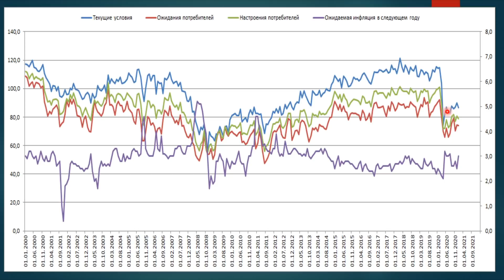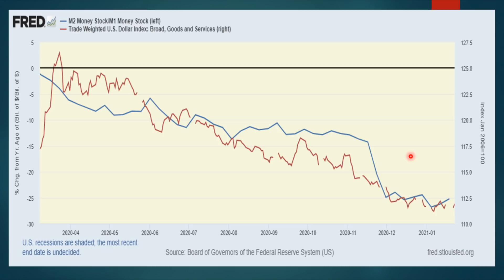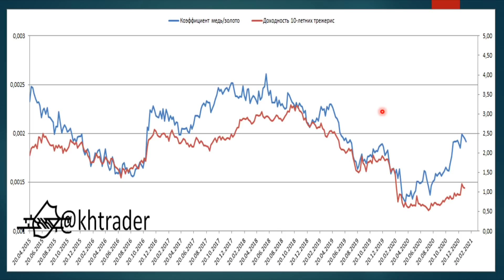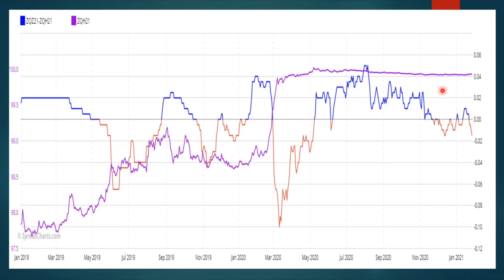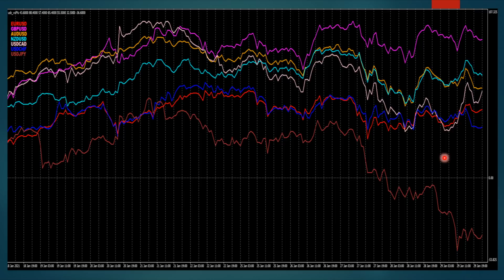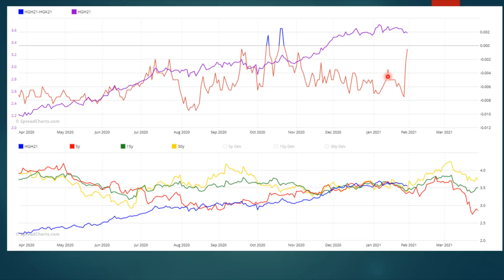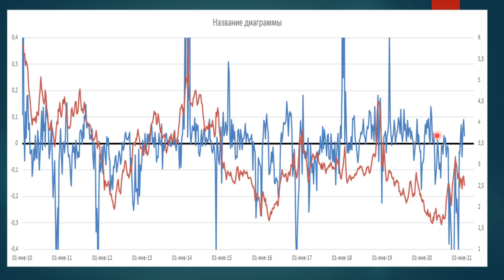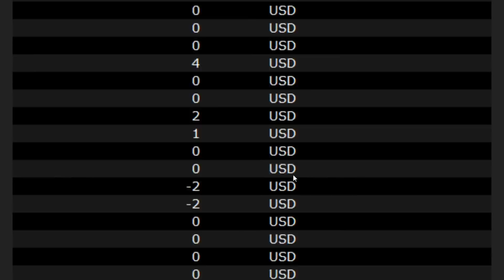Прогноз финансовых рынков/Что ждет финансовые рынки на текущей неделе?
Еженедельный прогноз финансовых рынков. Выпуск №39 от 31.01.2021г: макроэкономика, аппетит к риску, технический анализ, сентимент, выводы и мои позиции на рынке - об этом всем в выпуске.

В этом выпуске больше внимание уделил оценке аппетита к риску, а также более подробно показываю свои сделки.
 Такого вы не найдете в СМИ!!!

00:00 – приветствие и вступительное слово

01:27 МАКРО
01:32 – обзор новых заказов, невыполненных заказов и товарно-материальных запасов товаров гражданского назначения, в декабре в США;
05:31 – обзор потребительского сентимента от Мичиганского университета в США за январь;
05:51 – обзор синтетической модели потребительски расходов и ее компоненты;
07:57 – обзор потребительских доходов/расходов в декабре в США;
09:53 – обзор недельных данных: заявки по безработице и индекс Redbook;
11:35 – обзор денежного мультипликатора в США и котировки доллара;
14:13 – обзор баланса инвестиции/сбережения в США – низкая ставка навсегда!
18:08 – резюмирую по блоку с макрухой.

21:40 РИСКИ
21:46 – обзор коэффициента медь\золото и ставки 10-летних трежерис;
22:26 – авторская модель оценки аппетита к риску «индекс страха»;
24:07 - обзор динамики защитных активов и спекулятивных ожиданий по ним;
26:05 – обзор корзины премий за риск на финрынках развитых стран;
27:57 – ожидания по кривой доходности в США;
29:12 – оценка рыночных ожиданий относительно ставки на основании анализа фьючерсной кривой;
30:29 - обзор ожидаемой инфляции в США и котировки S&P500;
32:36 – резюмирую по блоку с оценкой финансового риска.

34:12 РЫНКИ
34:18 – S&P500: техническая картина.
36:12 – валюты: обзор авторского индикатора оценки индекса доллара, обзор чистой спекулятивной позиции, техническая картина по индексу доллара, обзор сот по валютным фьючерсам на СМЕ, обзор валютной корзины;
41:41 – золото: обзор форвардной кривой на рынке золота и серебра, обзор потоков на финансовом рынке золота (СОТ и ETF), сезонность рынка золота и серебра, техническая картина на рынке серебра.
45:16 – медь: обзор фронтального спреда и сезонность рынка, техническая картина, обзор чистой спекулятивной позиции.
48:45 - нефть: суточный баланс рынка нефти в США, краткий обзор форвардной кривой WTI на бирже NYMEX, авторская модель прогноза рынка нефти (скоринг), обзор фронтальных спредов, позиции по спредам, обзор ОИ по фьючерсам CL, чистая спекулятивная позиция по нефтяным фьючерсам СМЕ, сезонность рынка, обзор опционов на СМЕ, техническая картина.
55:08 – газ: обзор динамики запасов газа в США, обзор динамики запасов от года к году, динамика базиса, обзор фронтального спреда, сезонность рынка, обзор чистой спекулятивной позиции, техническая картина.
57:23 – зерновые: фронтальный спред по кукурузе и пшенице, чистая спекулятивная позиции по пшенице и кукурузе, сезонность рынков, техническая картина по кукурузе.

59:41 ИТОГИ
59:48 - итоги анализа;
1:01:58 – подробный обзор моих сделок;
1:05:30 - мои ожидания на следующей неделе и ближайшем будущем.